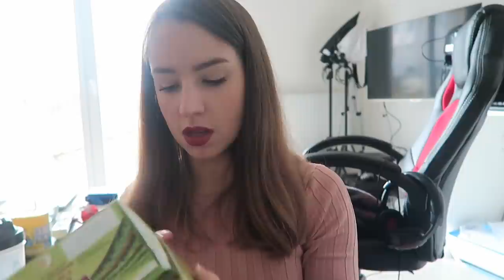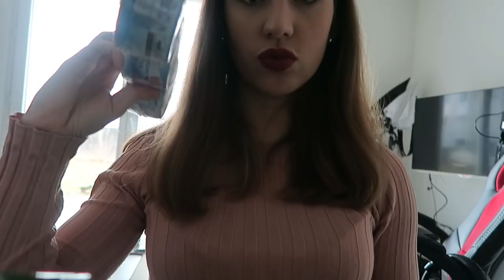🌈 LES FILLES INDECISES | Emmaanyvlog | #464